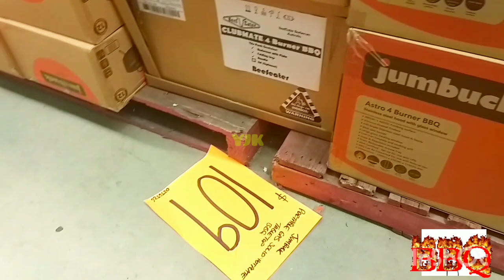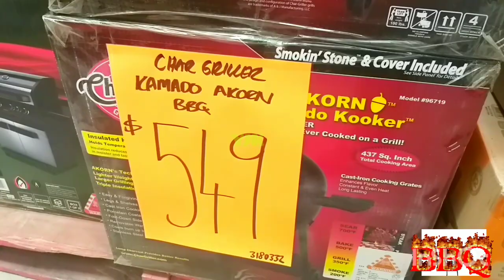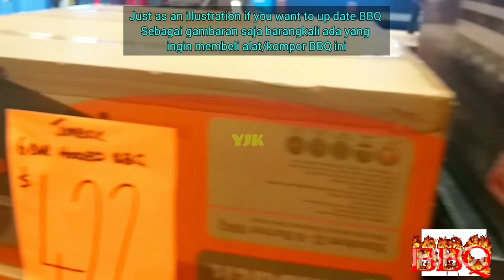BBQ Range: Ayo Beli | Best Barbeque Prices - Various Styles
Discaount harga terbaru di toko warehouse Perth